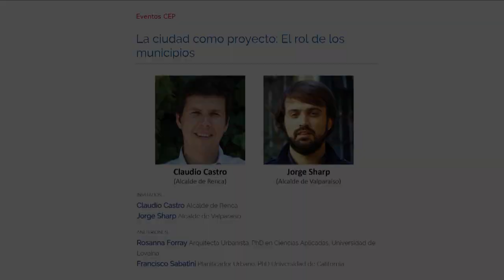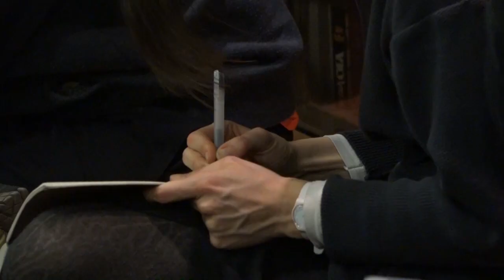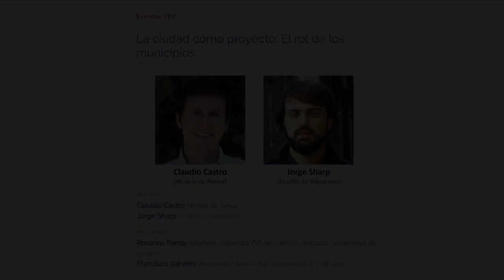La ciudad como proyecto: El rol de los municipios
INVITADOS

Claudio Castro Alcalde de Renca
Jorge Sharp Alcalde de Valparaíso

ANFITRIONES
Rosanna Forray Arquitecta Urbanista. PhD en Ciencias Aplicadas, Universidad de Lovaina
Francisco Sabatini Planificador Urbano. PhD Universidad de California

Fecha: Miércoles 8 de agosto de 2018